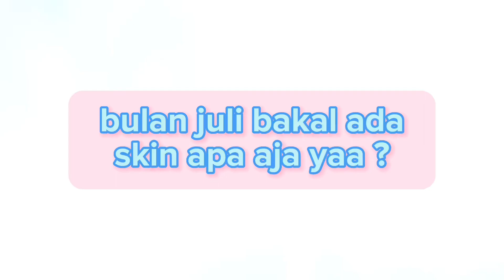MAIN BETE TAPI 16 KILL CHECK🤨